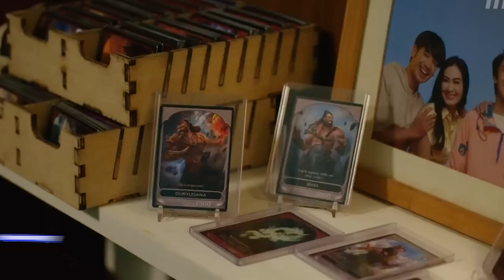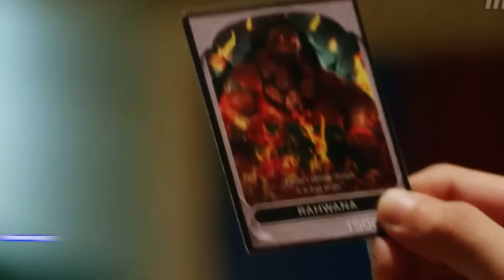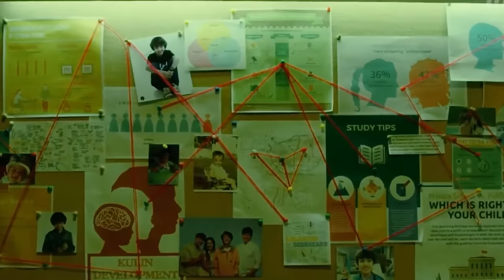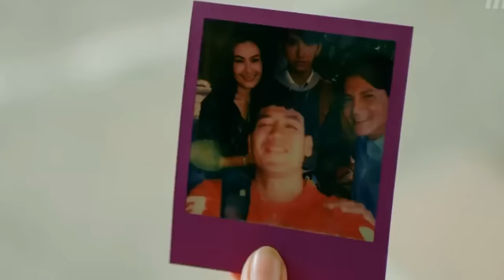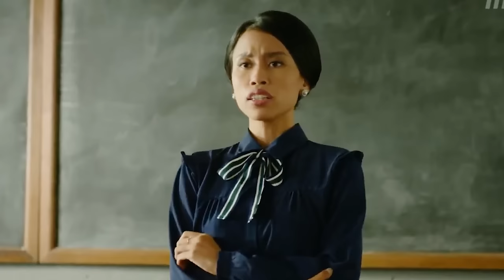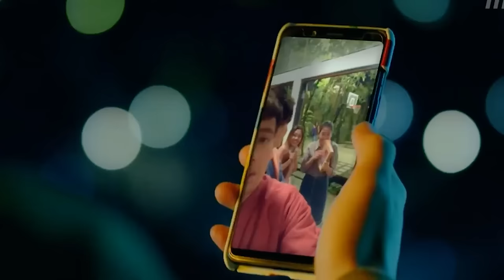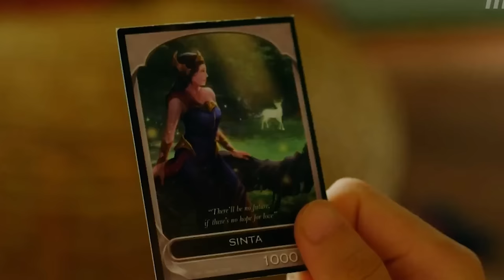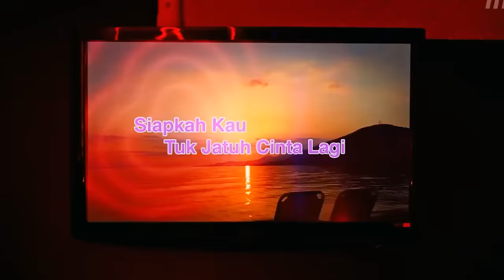"Too Handsome 2 Handle" Sinhala Review | Story Explained in Sinhala | Movie Reviews Sinhalen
Aware of the effects of his good looks on others, a teenage boy agrees to attend high school for the first time and meets a girl who's immune to his charms.